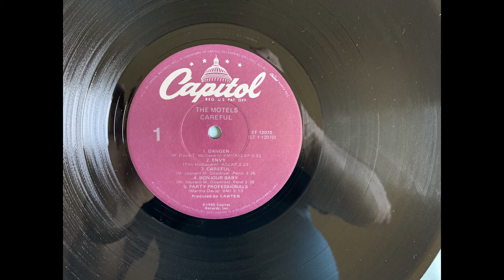The Motels Bonjour Baby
From the Careful album (ST 12070)

Recorded between February 4, 1980 and May 1980